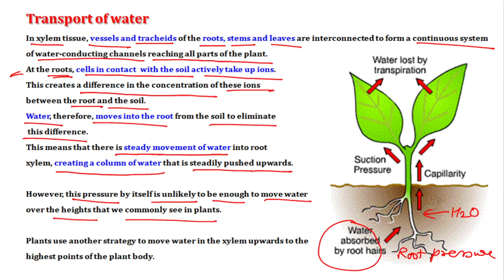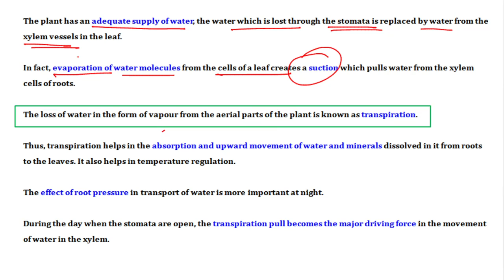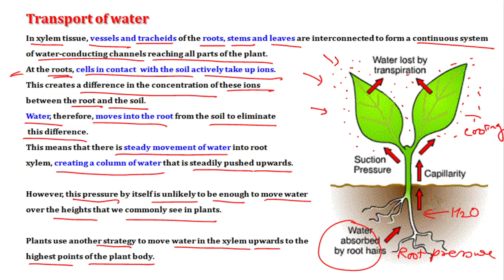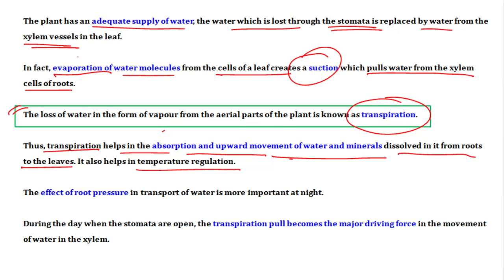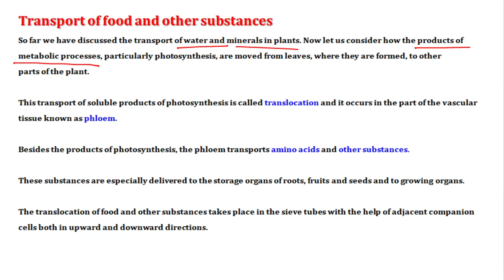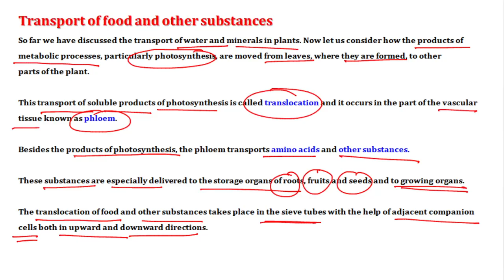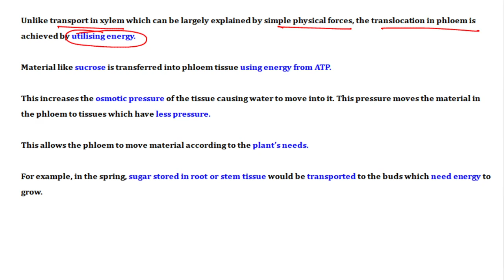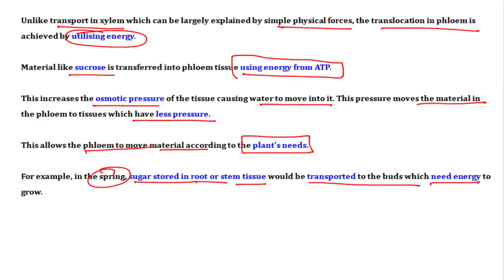Life Processes Class 10 science biology Part - 14 Transport of Water, Minerals and Food in Plants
This video is about the Transport of Water, Minerals and Food in Plants.